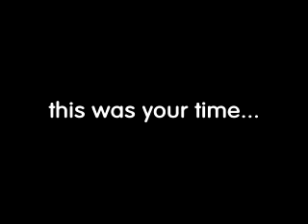it's your time // what are you gonna do // grown folks' music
at least till smoking was banned